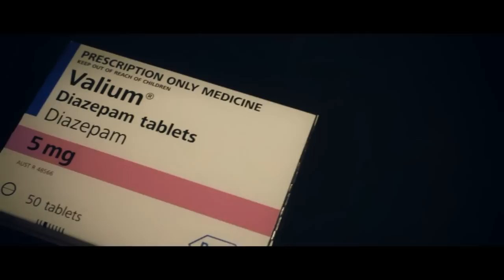T-WRECKZ - FADED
Artist - T-Wreckz
Beat - Sinima Beats
Mixing, Mastering, Video - Tycotic